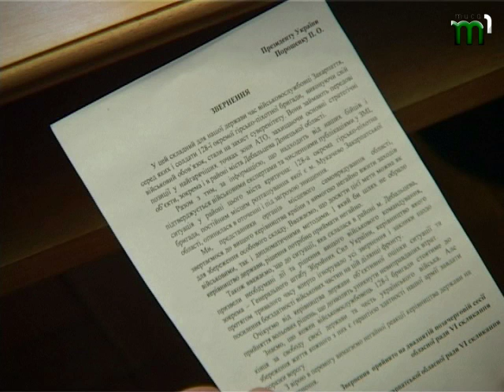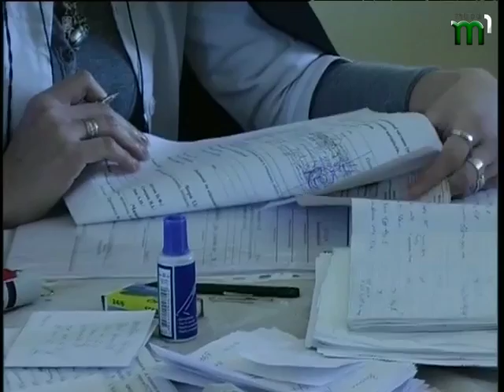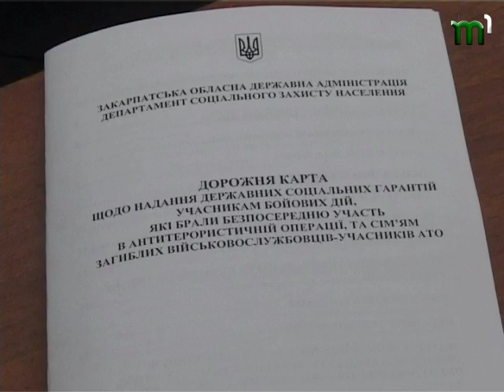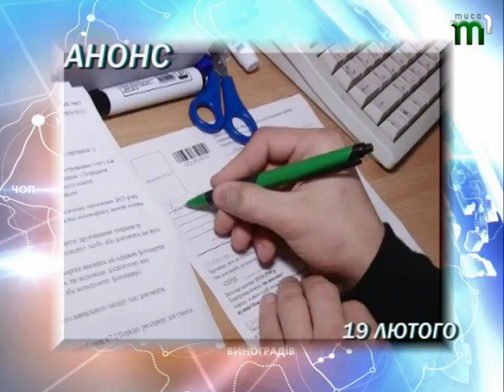НОВИНИ "ВЧАСНО" ВЕЧІР від 18.02.2015